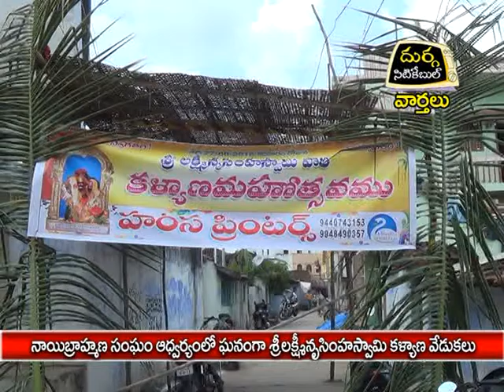నాయిబ్రాహ్మణ సంఘం ఆద్వర్యంలో ఘనంగా శ్రీ లక్ష్మి నరసింహాస్వామి కళ్యాణ వేడుకలు |27.08.16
నాయిబ్రాహ్మణ సంఘం ఆద్వర్యంలో ఘనంగా శ్రీ లక్ష్మి నరసింహాస్వామి కళ్యాణ వేడుకలు|దుర్గ సిటికేబుల్|వార్తలు|జగిత్యాల|27.08.16